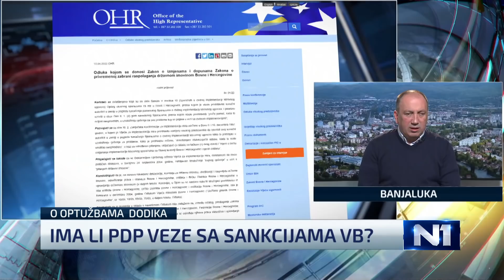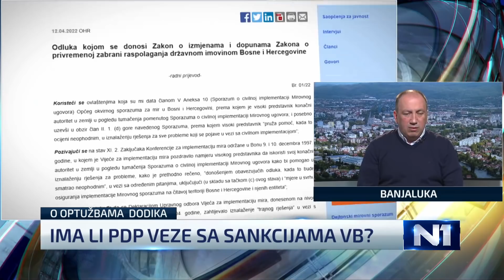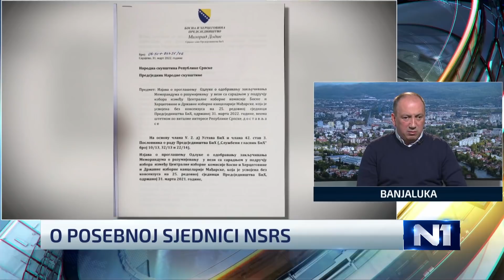Crnadak: Neka Dodik razmisli ko je od njegovih zaslužan za sankcije i išao u London